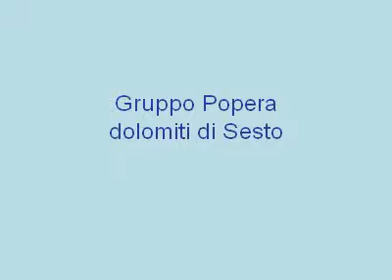gruppopopera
dolomiti di sesto, popera,
croda rossa, cima bagni
campanili, guglie stallata